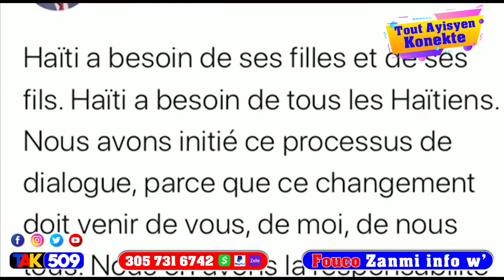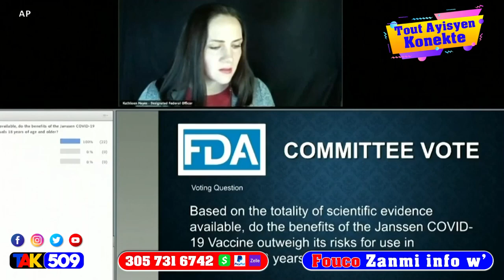Anba syèl ble sa genyen wi gad kibò lapolis al fouke 2 evade -bandi kidnape yon gwo otorite